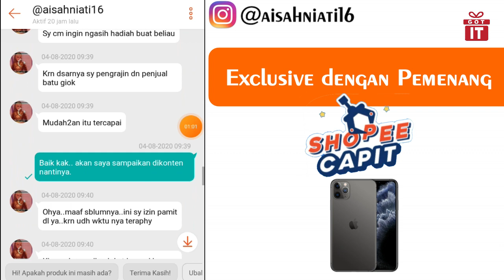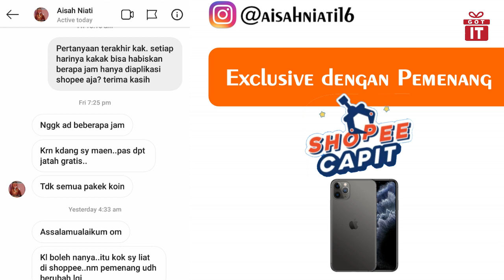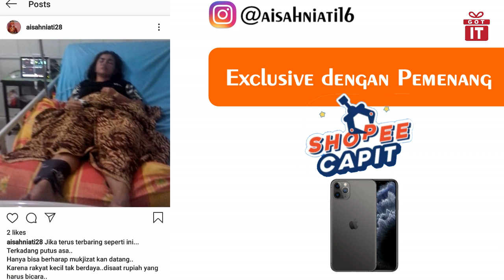Shopee Capit - Bongkar Rahasia Pemenang Shopee Capit - Cara Mendapatkan HP Gratis 2021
Hello Guys. di video kali ini, kita akan bongkar habis rahasia dari pemenang Shopee Capit Periode 20 - 26 Juli 2020.